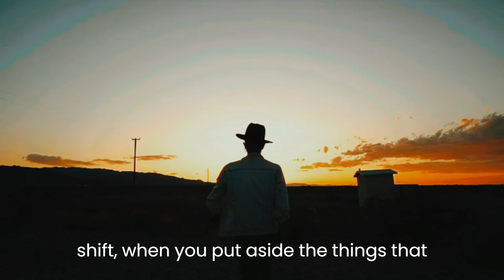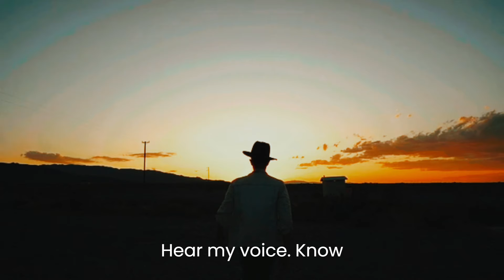GRIND IN SILENCE, SHOCK THEM WITH YOUR SUCCESS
Everybody wants public authority, but no one wants private discipline. Grind hard in silence and you will SHOCK them with your success. One of the Best Motivational Speeches featuring Marcus Elevation Taylor and Coach Pain.